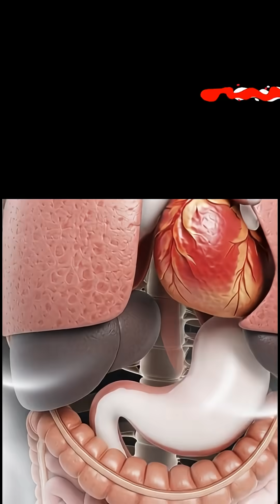Drink Milk Before Sleep? See What Happens Inside Your Body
What happens inside your body when you drink a glass of milk before sleeping?
This short 3D medical animation explains how milk is digested, how nutrients like calcium and protein are absorbed, and how they may support relaxation, muscle recovery, and bone health during nighttime rest.

The video shows the journey of milk through the stomach, intestines, bloodstream, brain, muscles, and bones using realistic anatomical visuals and an informative voice-over.

▶️ Watch till the end to understand how drinking milk before bed may support better sleep and recovery.

Topics covered:
• Milk digestion before sleep
• Calcium and protein absorption
• Brain relaxation and sleep support
• Muscle recovery at night
• Bone health explained in 3D